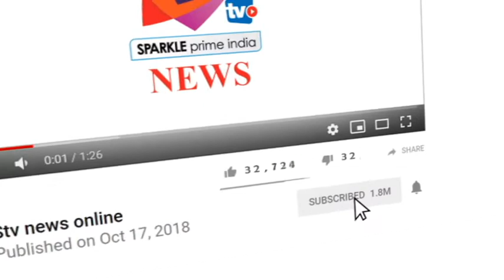महाशिवरात्रि के दिन श्रद्धालुओं का लगा तांता, ब्रह्मकुमारी आश्रम में भी शिव रात्रि पर्व धूमधाम से मन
- अलवर की त्रिपोलिया मंदिर में सोमवार को महाशिवरात्रि के दिन श्रद्धालुओं का तांता लगा रहा, शिवरात्रि के दिन तो यहां पर सुबह से ही श्रद्धालुओं ने फूल मालाओं के साथ और महिलाओं ने श्रृंगार कर भोलेनाथ के ऊपर जेगड चढ़ाई, यहां श्रद्धालुओं का कहना था त्रिपोलिया महादेव मंदिर पर लोग जो मन्नत मांगते है वो पूरी होती है।
वहीँ, ब्रह्मकुमारी आश्रम में भी शिव रात्रि पर्व धूमधाम से मनाया गया, इस मौके पर अनेको महिलाओ ने भजनों पर झूम झूम कर आराधना की।
वहीँ , महाशिवरात्रि के मौके पर पूरे देश मे मंदिरों में सुबह से ही भक्तों का तांता देखा गया , मंदिरों में भगवान शिव की पूजा फल फूलों से गयी ,अलवर में भी यही आलम नजर आया , यहा नंगली सर्किल पर बाबा बर्फानी समिति द्वारा 21 फिट बर्फ का शिव लिंग बनाया और शाम को शहर वासियों ने सामूहिक शिव आराधना की , इस  दौरान सैकड़ो की संख्या में महिलाओ ने पहुंच कर भोले बाबा के दर्शन किये और शिव भोले की आरती का गुणगान किया